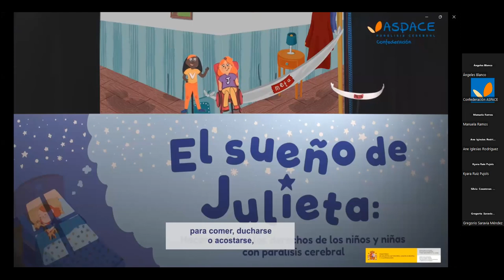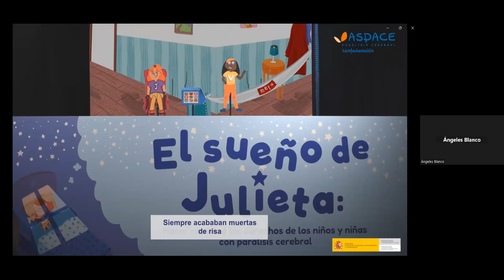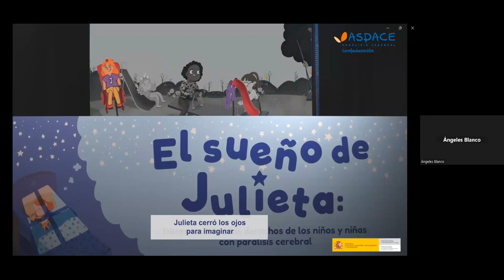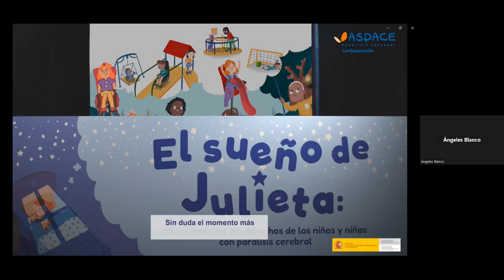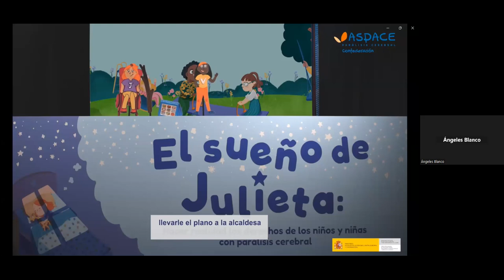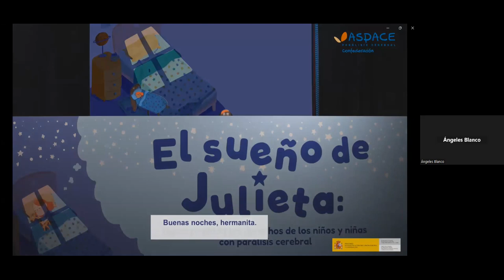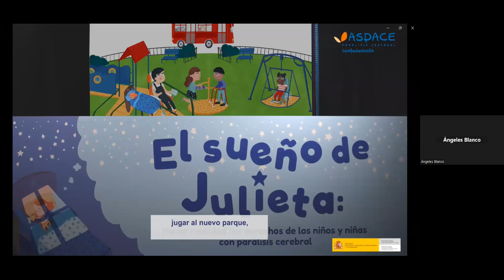Jornada presentación cuento "El sueño de Julieta"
Jornada de presentación del cuento "El sueño de Julieta" sobre los derechos de la infancia con parálisis cerebral